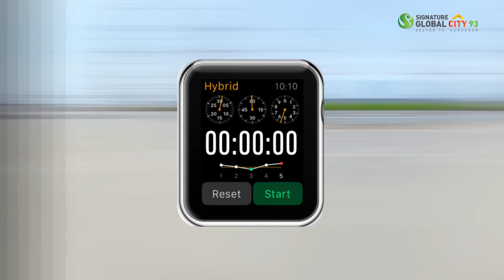Connectivity of Signature Global City 93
Seamless Connectivity to Your Dream Home! 🌉🏡 Signature Global City 93 offers unmatched connectivity from Dwarka Expressway, ensuring hassle-free travel and convenience. Avail the incredible 1 PE 5 offer where you can book your dream home by paying just Rs. 1 Lakh and enjoy benefits worth Rs. 5 Lakhs. Experience the luxury of 2 & 3 BHK Independent Premium Floors starting at just 80.48 Lakhs onwards. Hurry, as prices are revising soon! Don't miss out on this amazing opportunity.